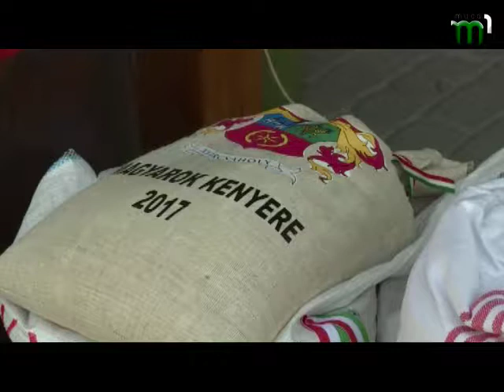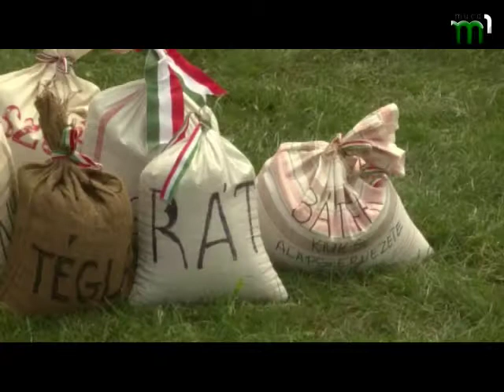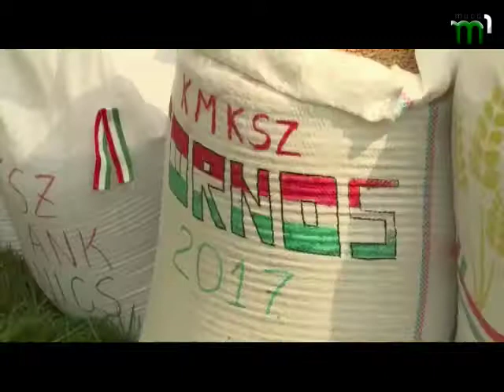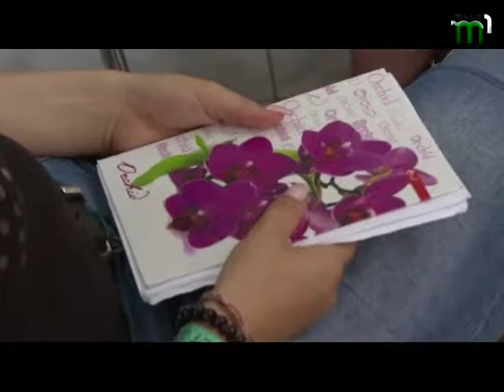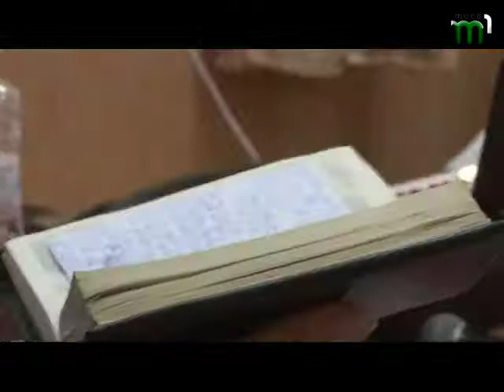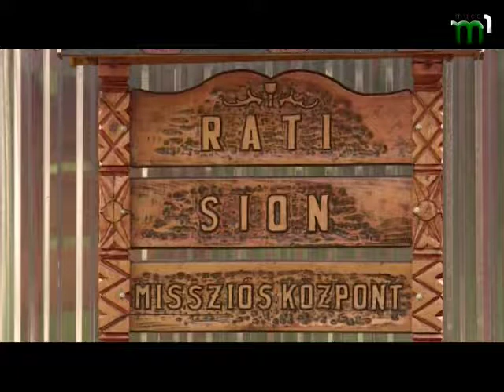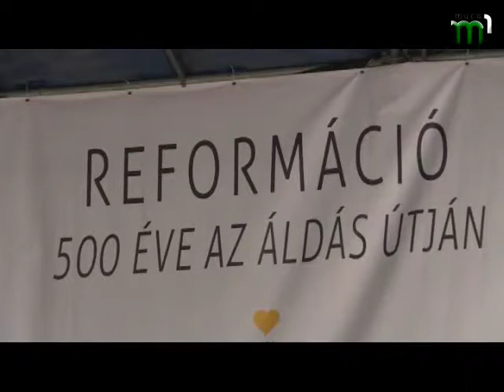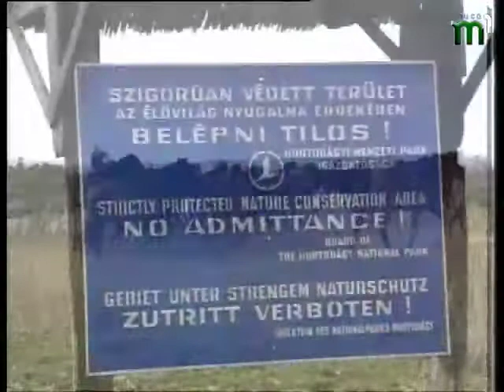"Точка зору" . Програма угорською мовою (16.08.17)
У програмі "Точка зору" ви побачите: свято звезення цьогорічного врожаю пшениці в селі Карачин; табори закарпатської реформаторської молодіжної організації; тихий сімейний день у с.В.Добронь.